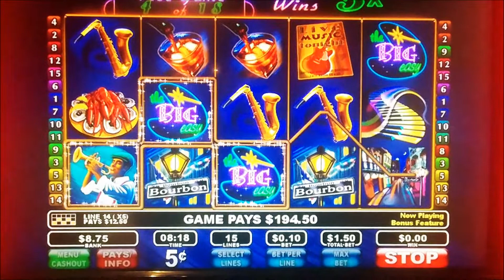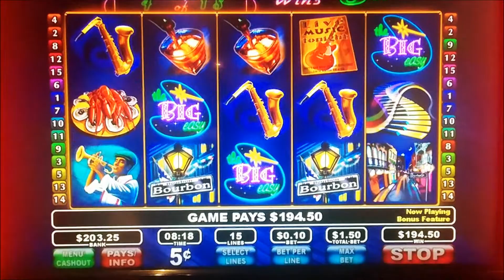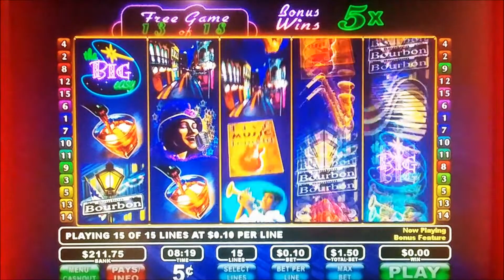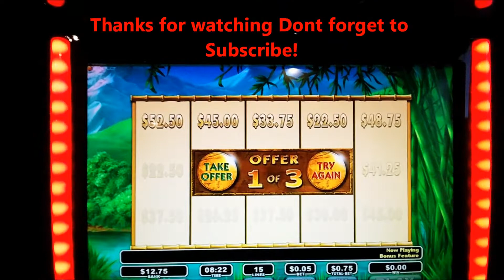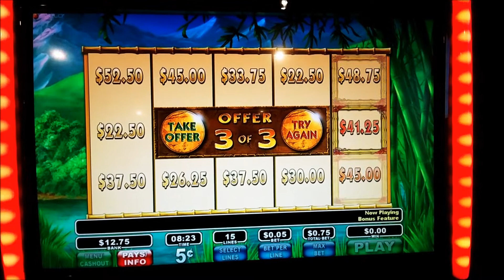The Big Easy Big Bonus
Christine Hope you enjoy!